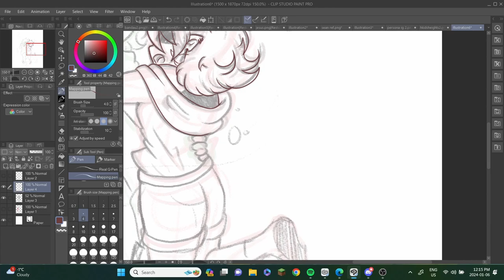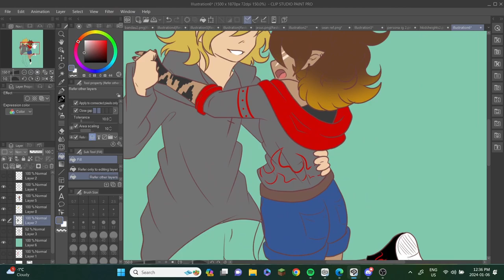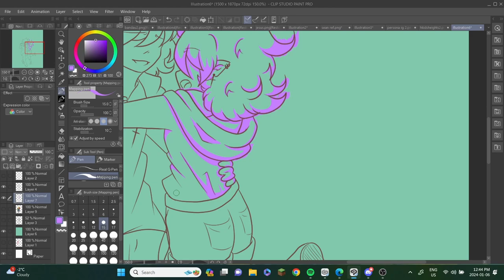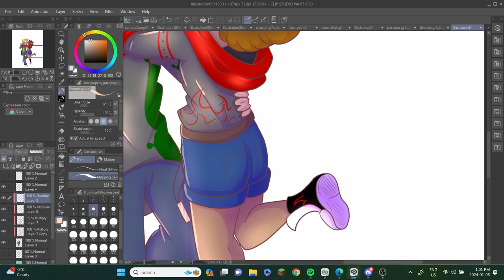Poisoned with Love (Speedpaint)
HAIIII HAPPY NEW YEARS!!

i am back from my silly vacation, so here is Issrome to start off the year uwu

i love them, they are my sillies.

Liz is mine!! :3

wanna see where im more active??